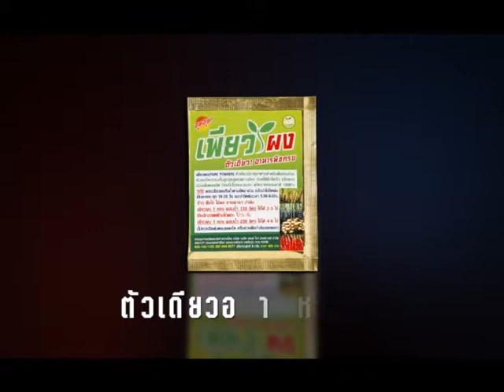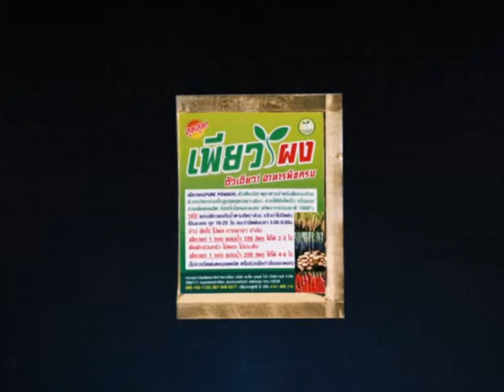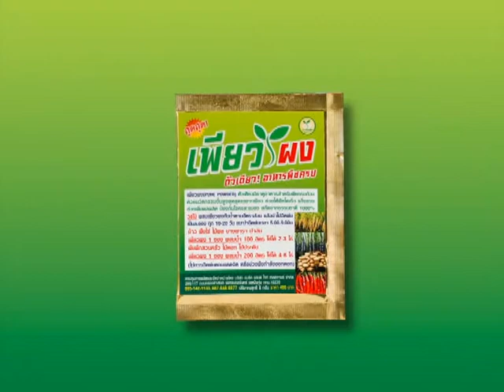เกษตรเพียวเพียว เพียวผง หน่อไม้ฝรั่ง,มัน